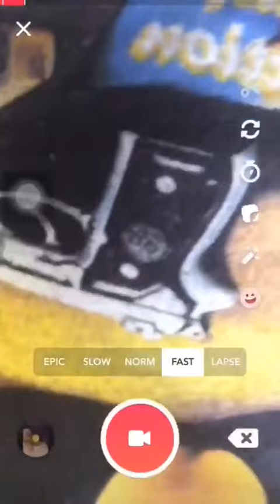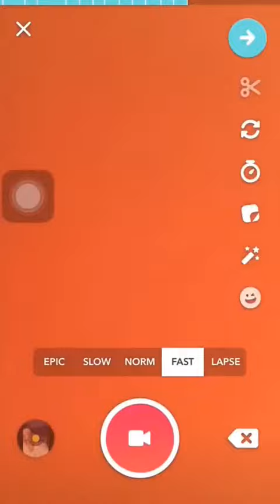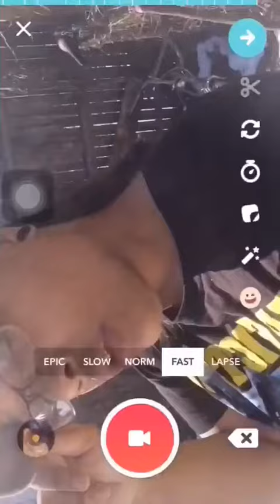Carina Poker Face Transition Tutorial HD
Carina New Musically Transition Tutorial From her recent video Poker Face.

Musically User ID: @lip.sync.queen